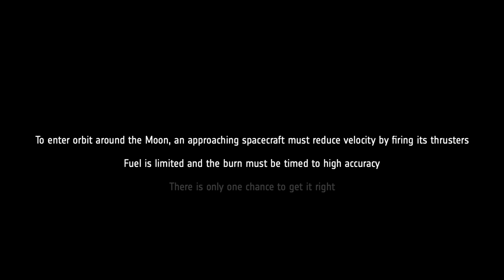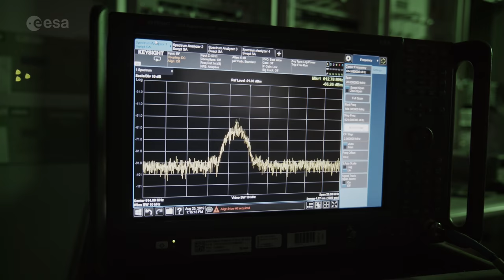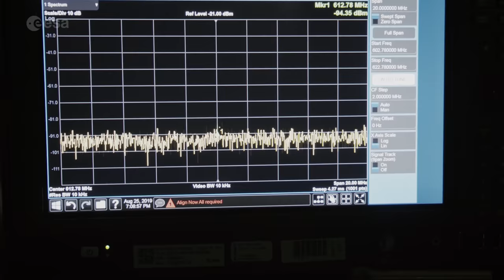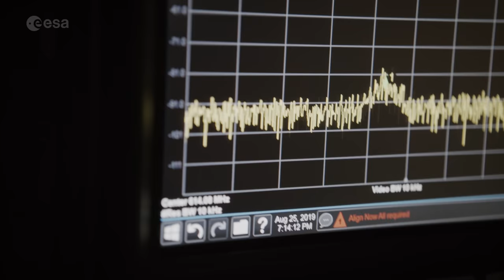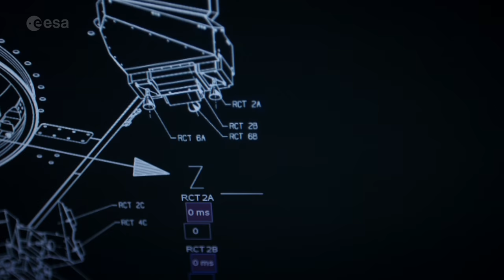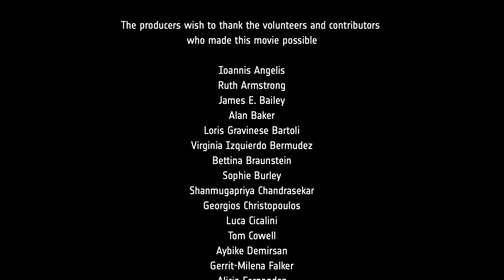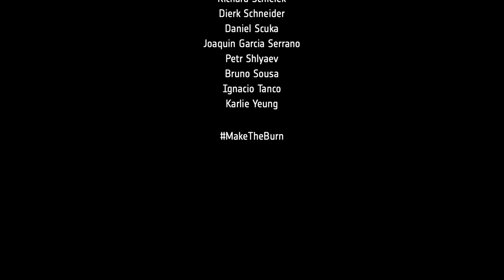The Burn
ESA’s flight controllers use the best software and systems to fly our missions -- but do they have the cool savvy needed to handle a wonky engine and a time-critical manoeuvre?

Set in the near future, ‘The Burn’ is a new short film that tells the story of what happens when an ESA mission control team encounters an unexpected anomaly in what should be a routine manoeuvre.

The Operations Manager, spacecraft engineers, flight dynamics experts and software and systems specialists all ‘work the problem’, fighting against time, the inexorable pull of gravity and a capricious Solar System to avoid loss of mission.

Fundamentally, without constantly evolving mission operations infrastructure – ground stations across the globe, flight dynamics systems, high-tech control rooms and cutting edge control systems – we could not fly the complex missions we have successfully flown now for decades.

Sometimes, you have to fail to succeed. Throughout the year, teams train for every possible eventuality, to ensure that their skills, expertise and teamwork – in combination with the best mission control systems available – bring Europe’s missions to life.

Many of the actors appearing in ‘The Burn’ are the actual engineers currently flying missions at ESA, giving an authentic glimpse into the real-time experiences of the teams who fly European exploration spacecraft today.